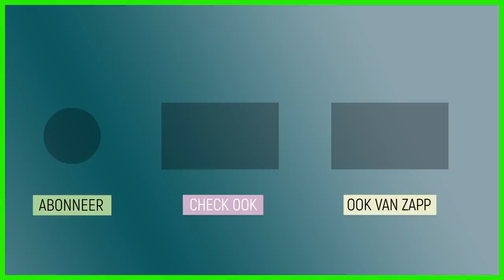Het is ongeveer bedtijd nu | Sketch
De jonge Christiaan Huygens heeft een nieuwe uitvinding: de goedlopende klok. Maar voor hem en zijn boers is het beter als deze uitvinding nog een tijdje geheim blijft.

Deze video komt uit de aflevering 'Christiaan Huygens'.
Hij is een van de slimste mensen die ooit heeft geleefd: Christiaan Huygens. Hij denkt over van álles na en doet de ene na de andere uitvinding. Hij is in de 17de eeuw de uitvinder van de slingerklok, waardoor we nu precies weten hoe laat het is. Ook is hij dol op sterren en planeten. Huygens slijpt zijn eigen lenzen en maakt de allereerste buisloze telescoop. Zo ziet hij als eerste de ring rond de planeet Saturnus. En ziet hij nou ook buitenaards leven…? In Freaky Fans ontmoeten we een hysterische fan van Christiaan.

Kijk hier de hele aflevering: klokhu.is/christiaanhuygens